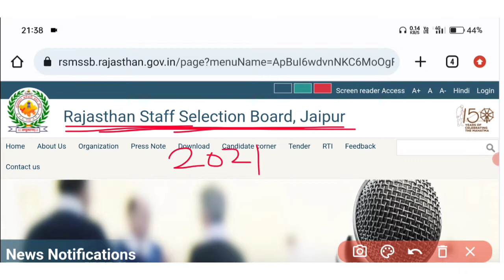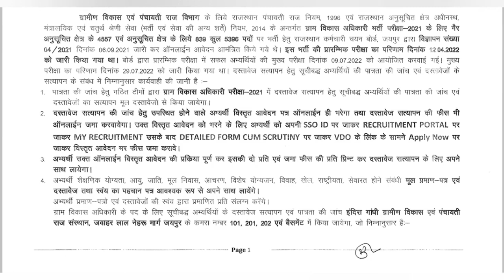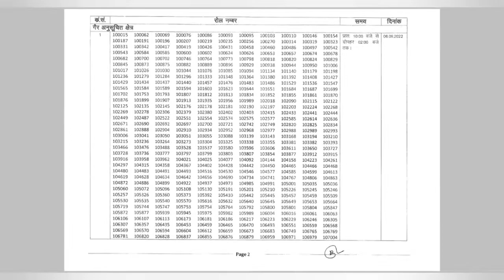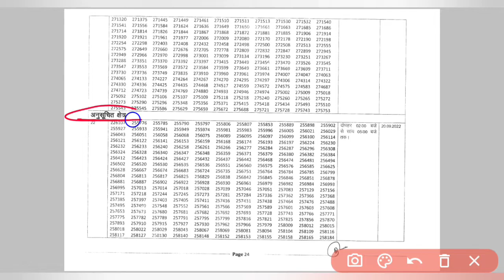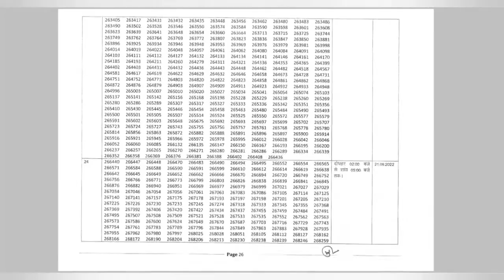राजस्थान ग्राम विकास अधिकारी भर्ती 2021 | कार्यालय आदेश दस्तावेज़ सत्यापन schedule जारी किया